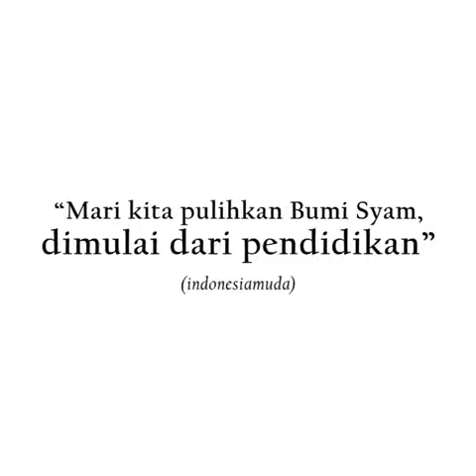Apabila penduduk Bumi Sham hilang Agama...